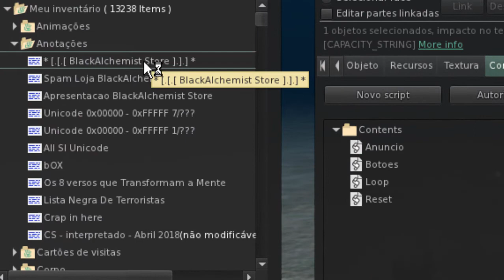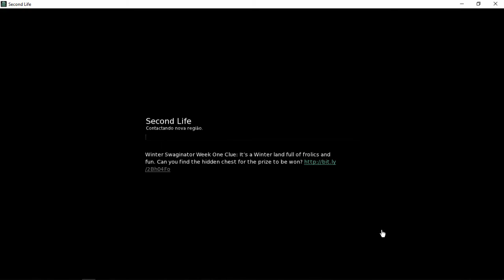Promp Hud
With this new way, your disclosures will be much more effective and less tiring, allowing your avatar to make ads on various islands, in which you set up Hud's own system, allowing your avatar to become a mass-media advertising machine, respecting the [NOT MASSIVE USE OF SPAM], not harming the islands in which it will be visited, this system is intended to help shopkeepers, island owners, and among others, Hud has a free upgrade and any kind of doubt may question me.

The system behaves as follows, after adding the islands in which your avatar will visit, it will send ads to the avatar, [ONLY ONE ANNOUNCEMENT FOR EACH AVATAR OF THE REGION], after making the announcements there will be a waiting time in the which will be [3 MINUTES] for the next region, detail if someone enters the region where you will be, the system will automatically recognize a new avatar, send the ad to the new avatar of the region, after this procedure it will move to the next island, which was modeled on Hud's own system.

Details:

Hud allows you to add more than 70 islands to the ads that you will follow automatically.

It has an Instant Messaging System, in which you write what will be announced.

You can put the notcard inside the Hud, with all the information of your disclosures in that it will be delivered to the whole island.

The system has a [STOP] button, so you can reconfigure the ads and islands on which it will be registered in the system.